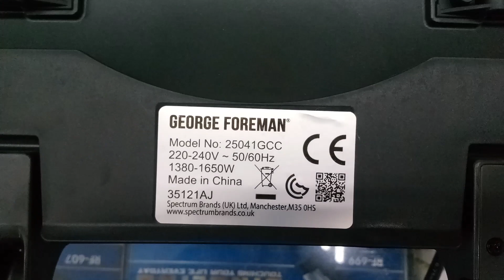ELECTRIC GRILL STEAKS GRILL|BEST ELECTRIC GRILL 2023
AP is videos mean electric gril dekhaen
food processor review
food processor uses
food processor machine
food processor in pakistan
food processor philips
food processor kenwood
food processor vs blender
food processor dawlance
food processor raf
meat chopper review
meat chopper price
meat chopper machine price in pakistan
meat chopper electric
meat chopper grinder
meat chopper manual
meat chopper repair
meat chopper one piece
meat chopper tool
meat chopper knife
chopper machine
chopper bike